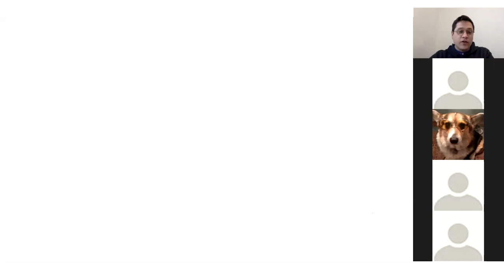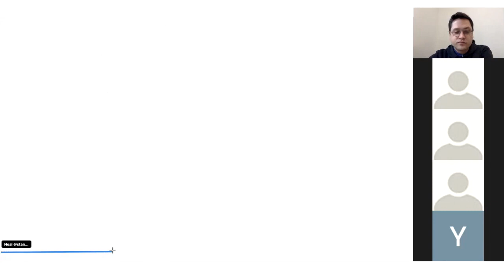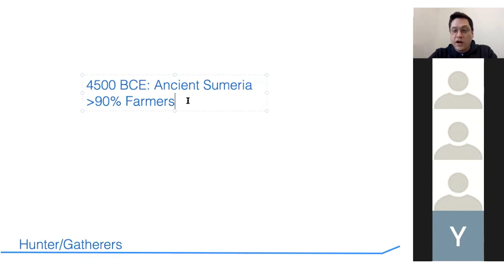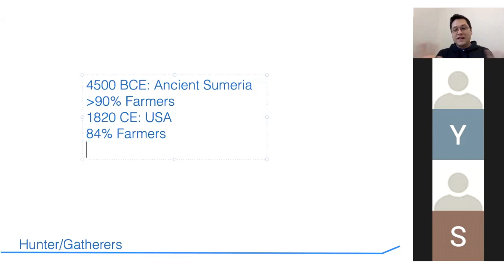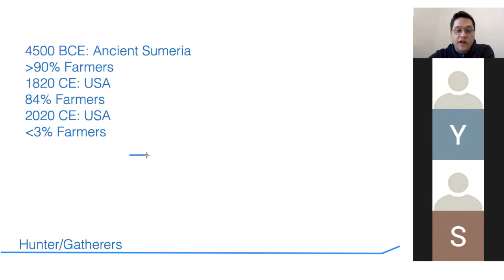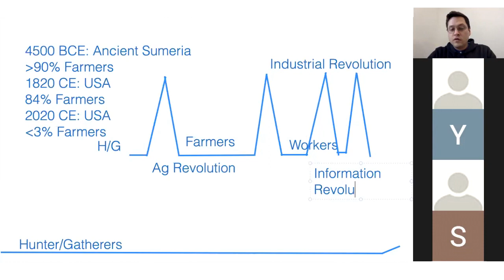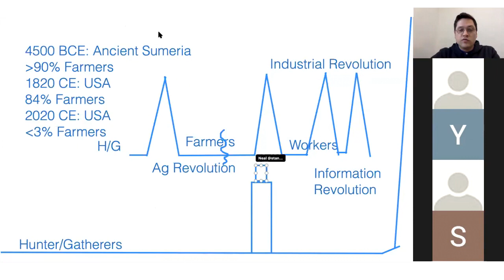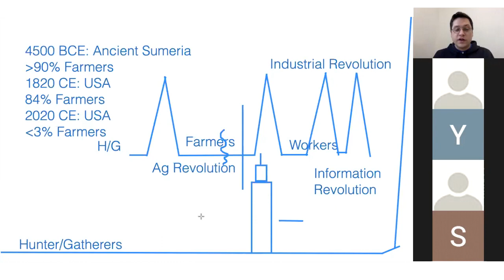Neal老师AP世界史公开课：人类简史 AP World History Prep Open Class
StandOutPrep 教育

- 大学理事会认证评审官 +10年备考和英语教学经验的Neal老师亲自辅导：
     + AP历史+SATII历史， AP 艺术史，AP Gov, AP文学，AP英语备考
     + SAT & ACT备考
     + 个性化长期英语分析阅读和学生写作
- 专业作家+Tufts英语系毕业+达特茅斯创意写作研究院毕业的Gail老师亲自辅导各种作文竞赛和申请作文
- 高中规划和大学申请

联系：
janetzhang777(微信）